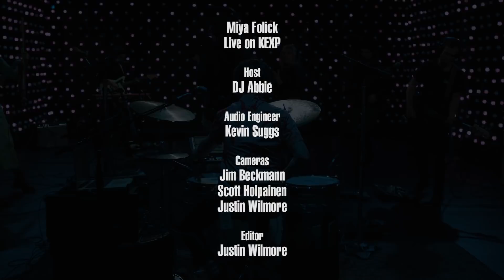Miya Folick - Premonitions (Live on KEXP)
presents Miya Folick performing "Premonitions" live in the KEXP studio. Recorded February 19, 2019.

Host: Abbie Gobeli
Audio Engineer: Kevin Suggs
Cameras: Jim Beckmann, Scott Holpainen & Justin Wilmore
Editor: Justin Wilmore